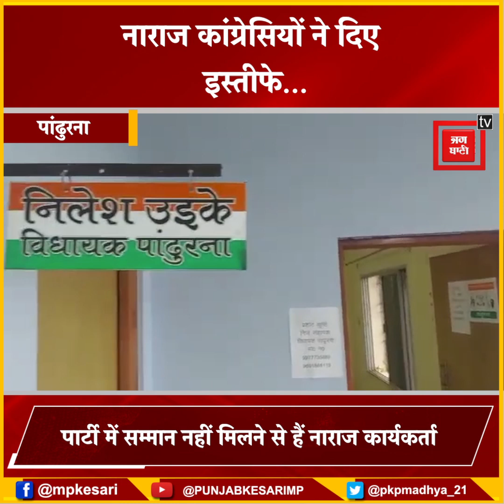छिंदवाड़ा में बड़े स्तर पर युवा कांग्रेसियों के इस्तीफे,कहा-नहीं मिलता सम्मान,बीजेपी का तंज-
बड़ी संख्या में युवाओं ने दिया इस्तीफा

कांग्रेस के कई युवाओं ने दिया इस्तीफा

कांग्रेस जिलाध्यक्ष का बयान

कुछ मनमुटाव था...अब हो गया है सैटल

पार्टी में सम्मान नहीं मिलने से हैं नाराज कार्यकर्ता

इस्तीफे पर भाजपा ने कांग्रेस पर कसा तंज

कांग्रेस में नहीं मिलता आत्मसम्मान- भाजपा